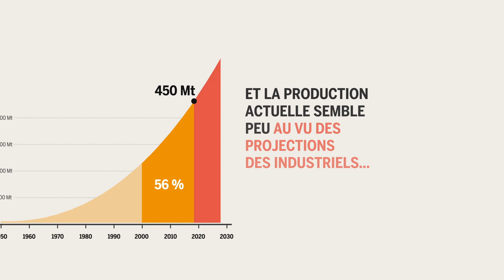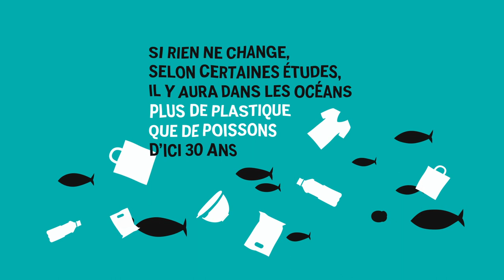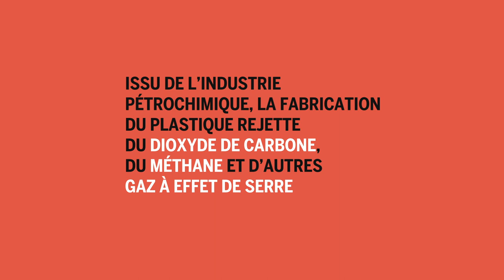Atlas du Plastique : faits et chiffres sur la crise du plastique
Sur la base des graphiques de l'Atlas du Plastique (ATLAS DU PLASTIQUE Appenzeller/Hecher/Sack CC-BY-4.0)
Coordination éditoriale : Jules Hebert, Fondation Heinrich Böll